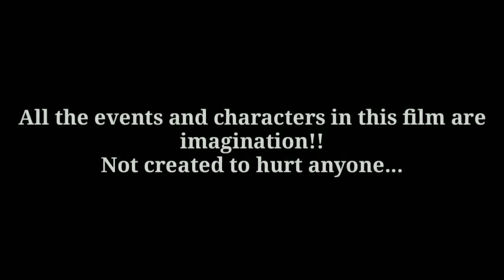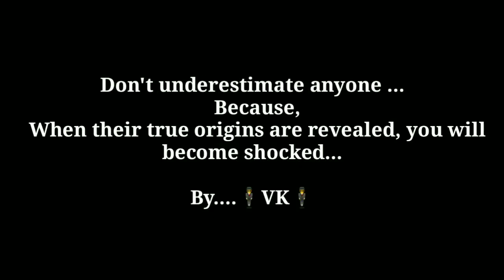Free fire | Free fire story | free fire short film | free fire heart touching revange story tamil